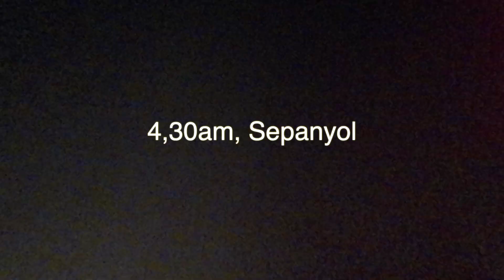SAMPAI UK TERUS PETIK BUAH APPLE TEPI JALAN RAYA/melawat keluarga sakit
Video kali ini kami terpaksa pulang ke kampung suami disebabkan masaalah keluarga. Tapi kali ini kami sumpat mencari buah apple liar di sana.